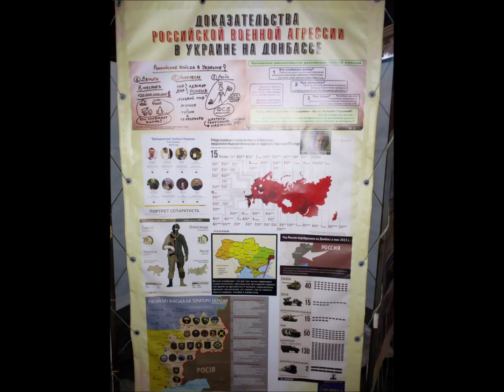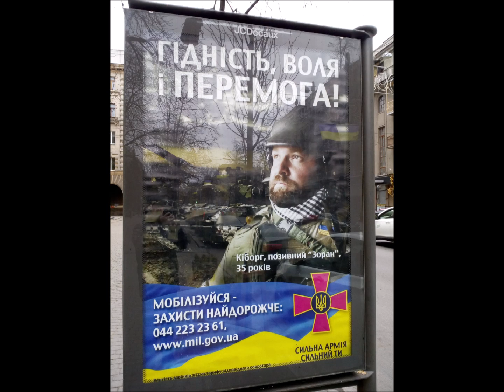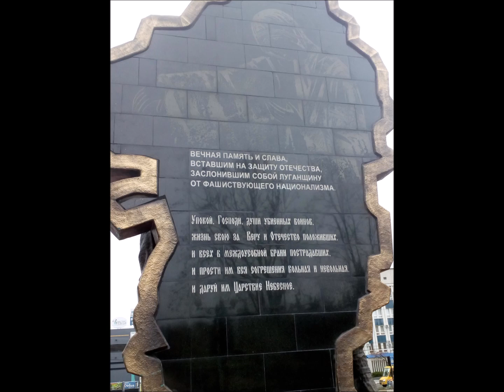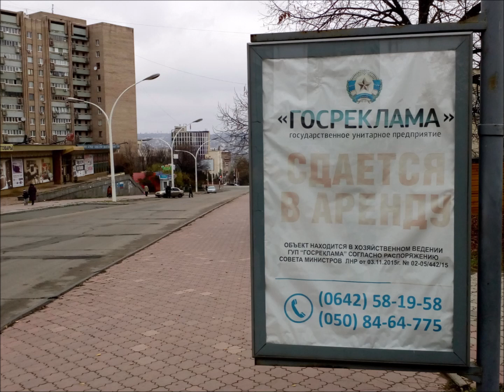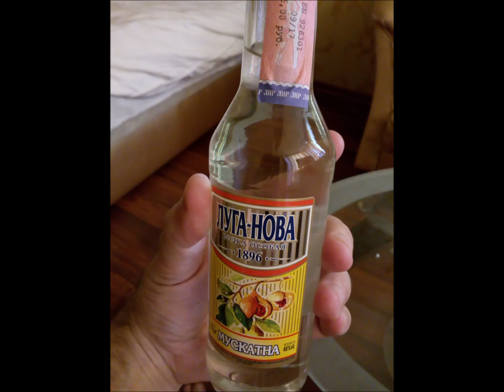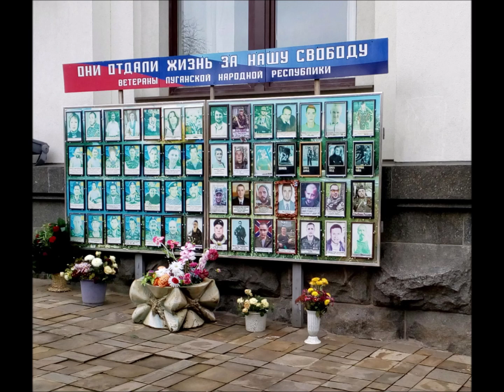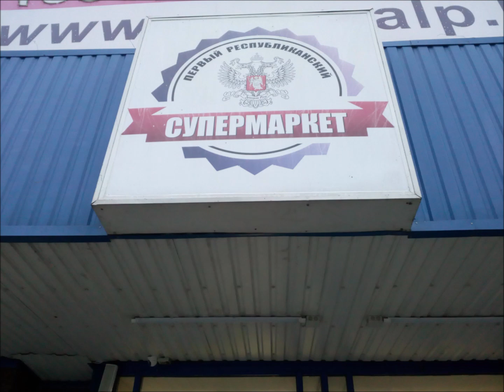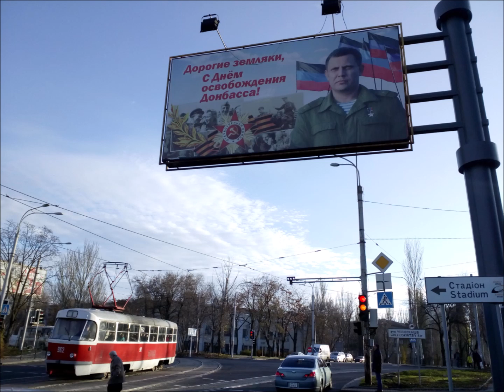Kręte ścieżki (Radio Kampus) - Doniecka i Ługańska Republika Ludowa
Audycja z serii "Kręte Ścieżki" Mateusza Kubiaka na antenie uniwersyteckiego Radia Kampus (97,1 FM) a w tle audycji moje zdjęcia z Donbasu tej zdecydowanie najbardziej szalonej wyprawy w życiu.